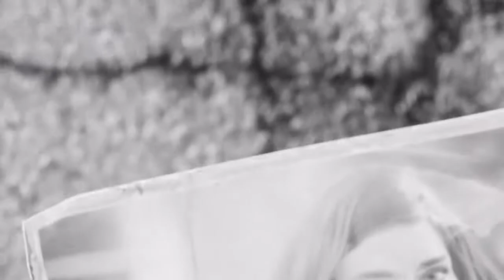LORDS /KIA GAMING LETS PLAY FALLOUT 4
welcome to my channel I enjoy people opion please let me know what you think and want from this channel and put like or sub ill try to do the same for you thank jeff